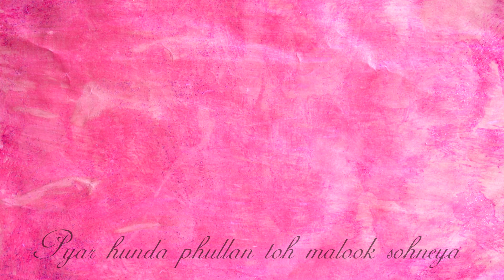A & H - E-Shoot By Jassal Photographix